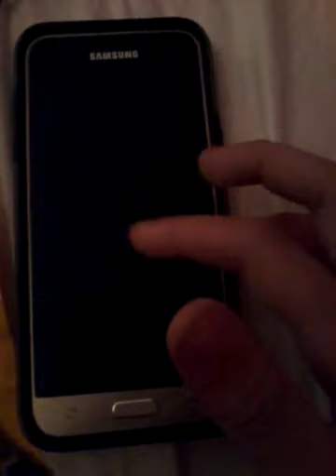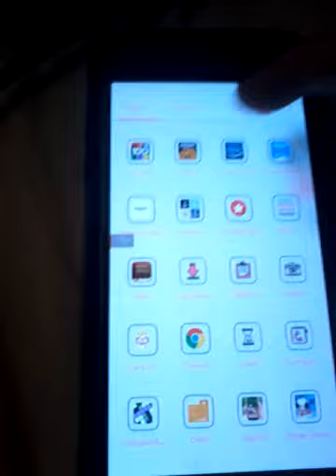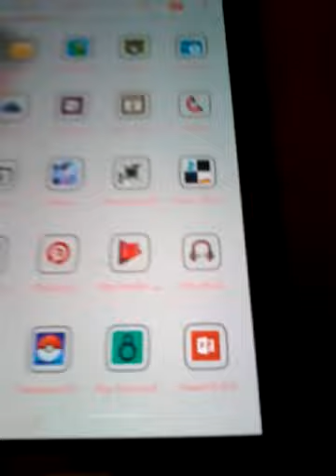Showing you guys my phone.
Today, I show you my phone. My user name on instagram is Paigeisawesome username on snap chat pmcclin70